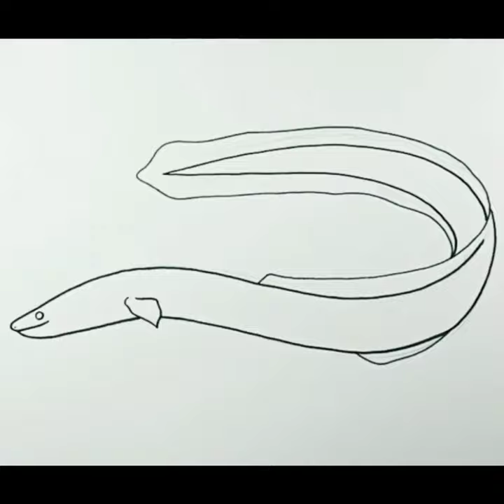How to draw Eel